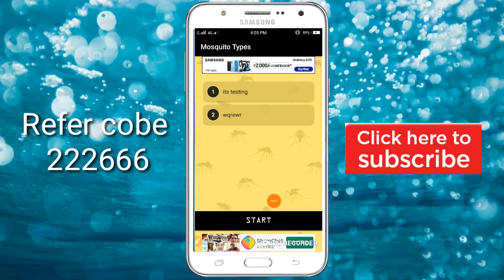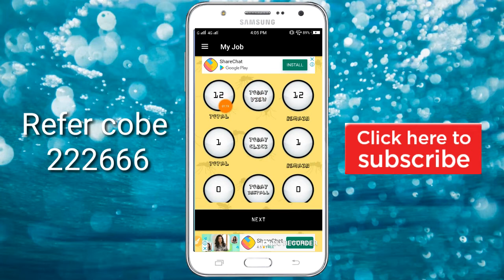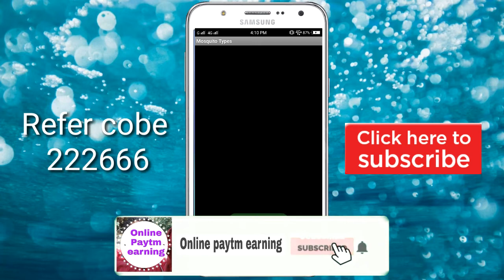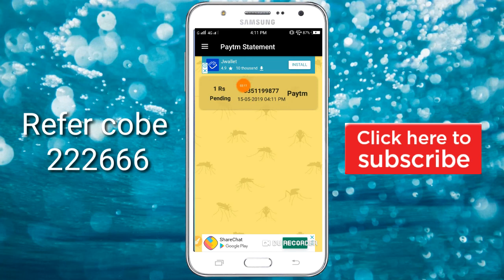Mosquito Types New App Redeem Rs 1 Paytm cash 2019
Referral cede 222666

Mosquito Types

Paytm cash